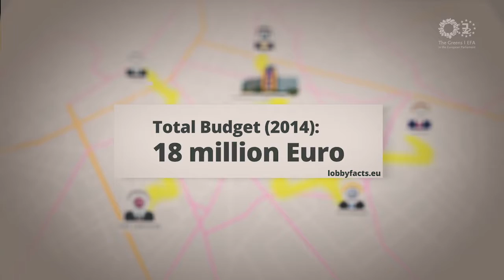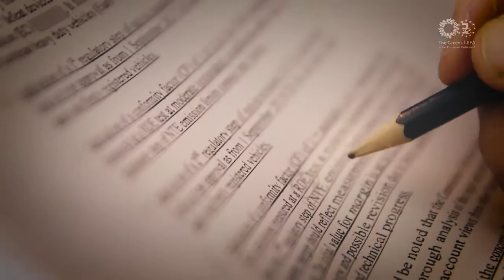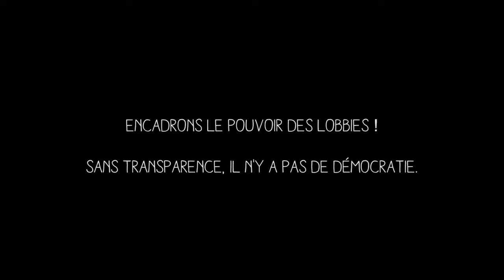Dieselgate : lobbyisme, mode d'emploi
On estime que pour chaque député européen, on compte 6 lobbyistes à Bruxelles : un pouvoir d'influence déséquilibré en faveur d'intérêts privés et commerciaux qui a évidemment une incidence importante sur la fabrique des lois européennes.

Quand l'une de ces lobbyistes n'est autre que la chancelière du pays le plus puissant d'Europe, on comprend que la défense des intérêts nationaux peut se faire au détriment de la santé de tous.

Voici un B.A- BA du lobbying par les (grandes) entreprises et les états.